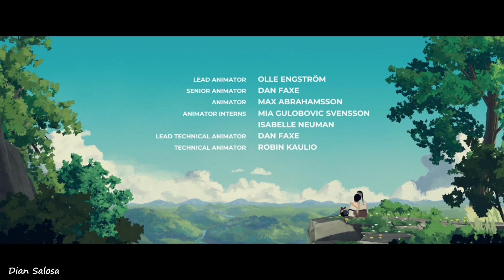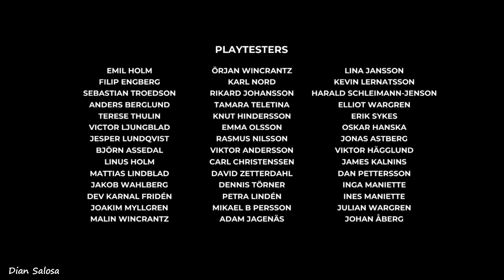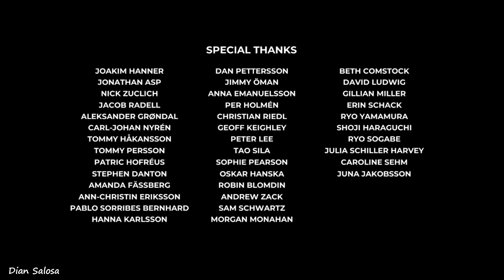Kembali Seperti Sedia Kala - Planet of Lana Indonesia - End Episode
Hii... My name is Dian.
Like video aku jika kalian Suka dan terhibur
Berikan Komentar di setiap video saya, agar kedepannya saya bisa lebih memperbaiki.

Thanks. ❤️